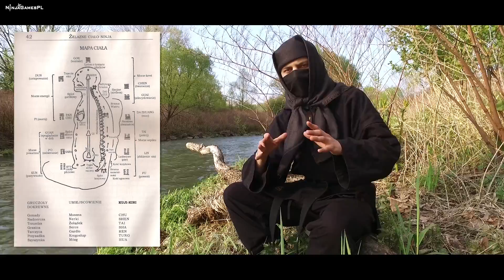"Trenuj z Ninją!" - Lekcja 65 - Kuji-Kiri / Kuji In | Trening - Medytacja - Magia - Ezoteryka Ninja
Dzięki DaisanART za pomoc w nagrywaniu!

UWAGA!

Z kodem rabatowym 'ninjagamespl' otrzymujecie 6% zniżek na zakupy w sklepie R-Type Gear

UWAGA!

"Trenuj z Ninją" - Jest to cykl poradników w których to będę prezentował w jaki sposób należy rzucać popularnie zwanymi gwiazdkami ninjia czyli - Shurikenami. W skład cyklu będą wchodzić również i poradniki dotyczące rzucania nożami, walką nunchaku, kijem BO, jak i również Kataną/Ninja-To/Tanto. Nie zabraknie również wszelkiego rodzaju kopnięć, technik ręcznych oraz samoobrony. Poradniki będą cyklicznie umieszczane na moim kanale - Zapraszam serdecznie do oglądania oraz komentowania moich materiałów!